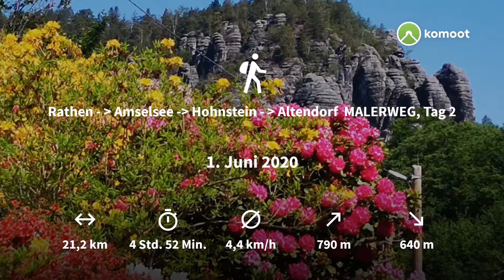Rathen - Amselsee - Hohnstein - Altendorf MALERWEG, Tag 2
Malerweg, sächsische Schweiz, Tag 2

Nach dem morgendlichen Aufstieg zur Bastei bleiben wir nur im Tal und laufen am Amselsee vorbei. Durch eine atemberaubende Landschaft führt uns der Weg zunächst hinauf, später, in der Nähe der BurgHohenstein (offizielles Etappenziel Nr. 2) vorbei, durch die Wolfsschlucht hinab ins Polenztal.
Hinauf und hinab, durch den Bärenngarten, an alten Mauern und der Brandaussicht vorbei genießen wir weite Blicke. Weitere 800 Stufen bergab und wieder hinauf kommen wir nach Waitzdorf.
Auf einem Mühlenweg und durch den Kohllichtgraben erreichen wir unser Etappenziel, Altendorf, mit seinem Blick auf die Schramberge.